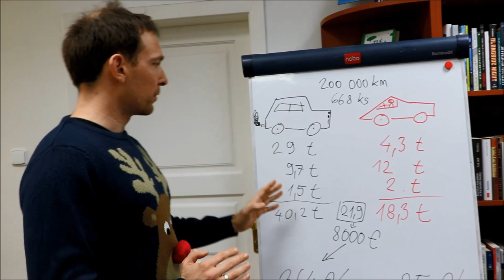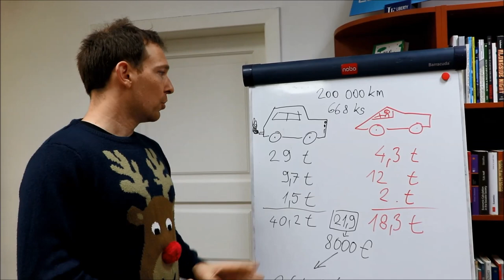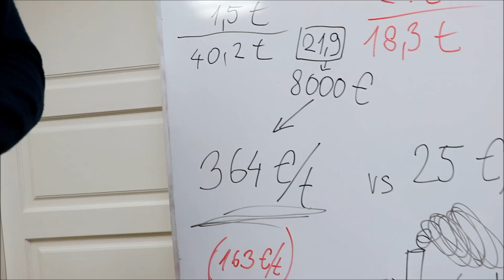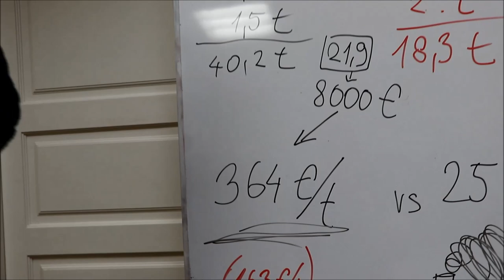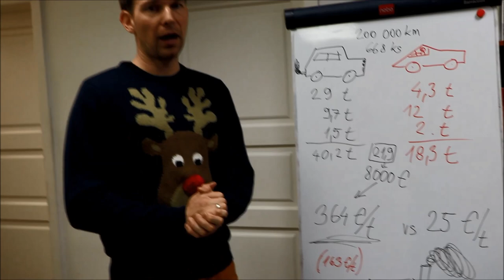Štát kúpil tonu CO2 za 364 eur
Keby štát namiesto dotácií elektromobilov jednoducho na trhu nakúpil emisné povolenky a hodil ich do krbu, ušetril by skoro 15-krát viac emisií. Viac tu